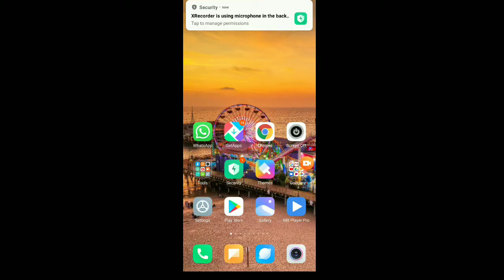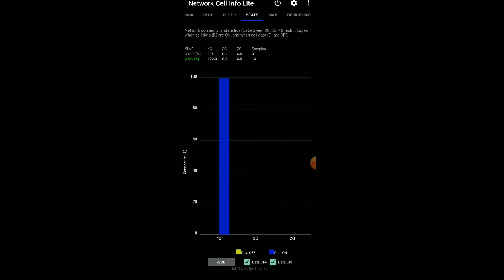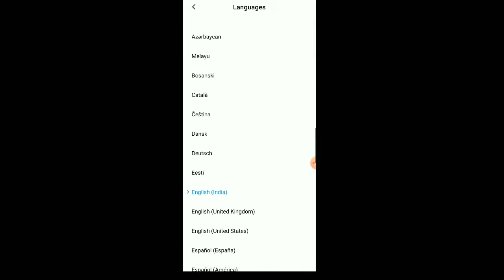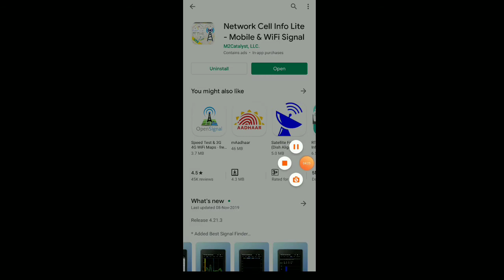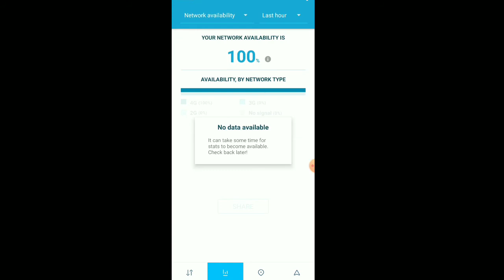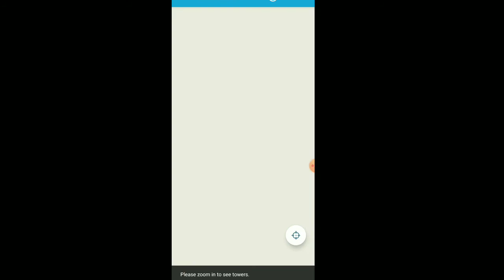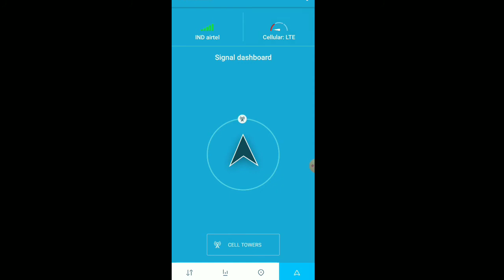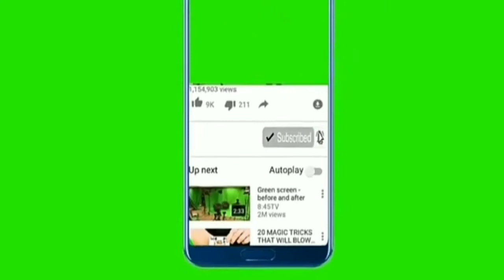റേഞ്ച് കിട്ടുന്നില്ലേ റേഞ്ച് പ്രോബ്ലം മാറ്റാൻ ഒരു കിടിലൻ ആപ്പ്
നിങ്ങളുടെ സപ്പോർട്ട് ഉണ്ടെങ്കിൽ മാത്രമേ എനിക് കൂടുതൽ വീഡിയോ അപ്‌ലോഡ് ചെയ്യാൻ പറ്റുകയുള്ളു.